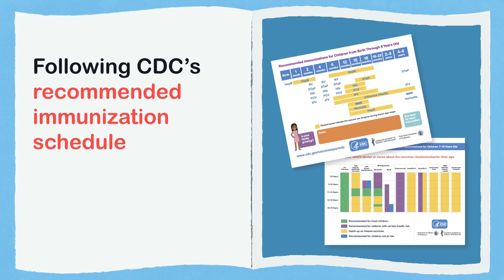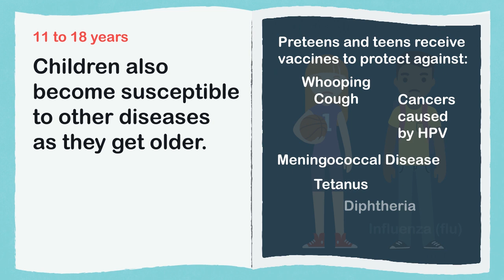School Starts Soon—Are Your Child’s Vaccines Up To Date?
Make sure that your children are up to date on vaccines before sending them back to school. Children of all ages, from preschoolers to college students, need vaccines. Making sure that children receive all their vaccinations according to CDC’s recommended schedule is one of the most important things you can do as a parent to help protect their health—as well as the health of friends, classmates, and others in your community. CDC has online resources and tools to help parents and doctors make sure all kids are up to date on recommended vaccines and protected from serious diseases. Talk to your child’s healthcare professional to make sure they are up to date on necessary vaccines.